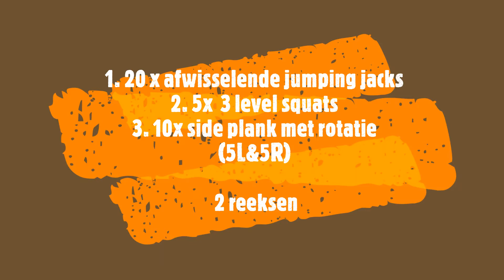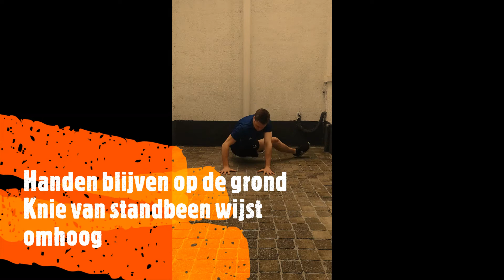Moveinuwkot_workout #2 (19/03)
Tweede workout met personal trainer Jonas.
Full body training met focus op algemene kracht en mobiliteit.